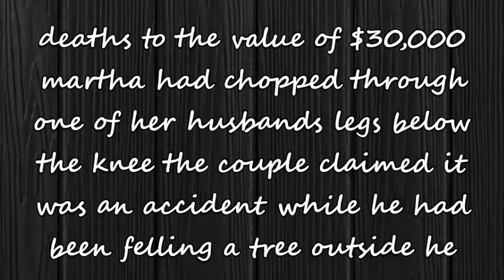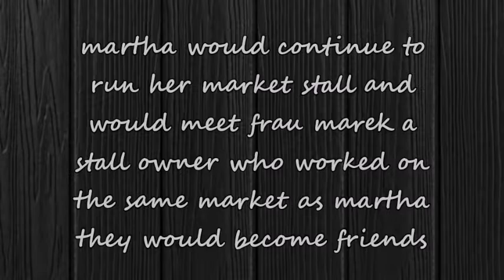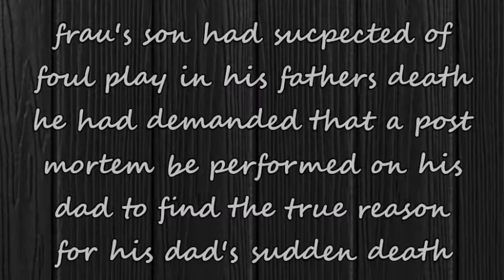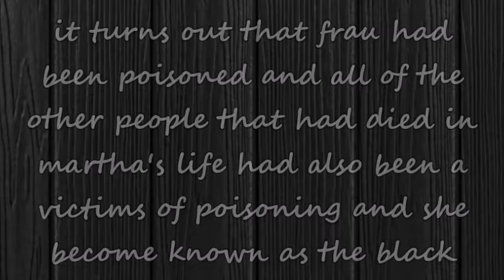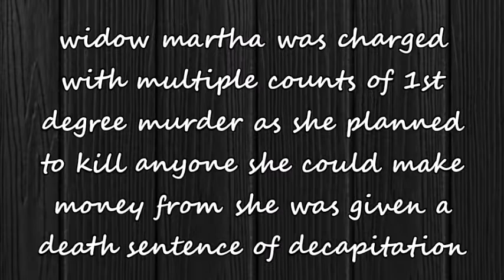3 MINUTE MURDER STORIES | MARTHA MAREK | THE BLACK WIDOW | SERIAL KILLERS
3 MINUTE MURDER STORIES | MARTHA MAREK | THE BLACK WIDOW | SERIAL KILLERS